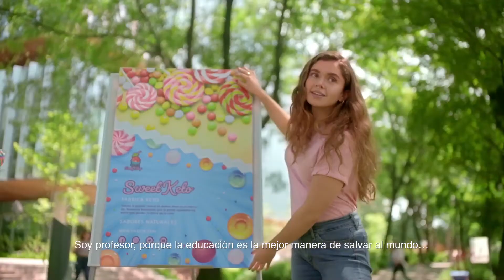Facultad de Impacto: Ján Rehák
Escuela de Negocios

Conoce más en faculty.tec.mx